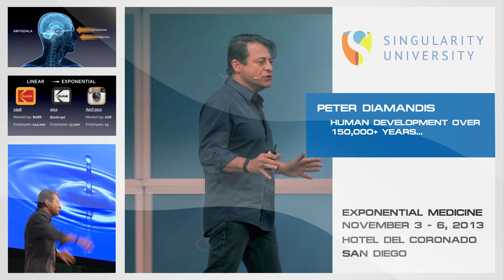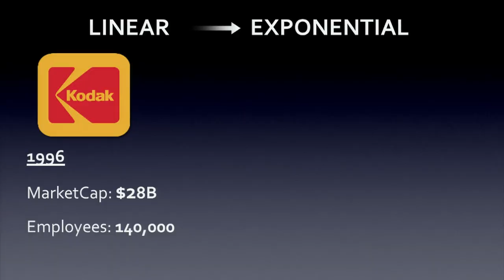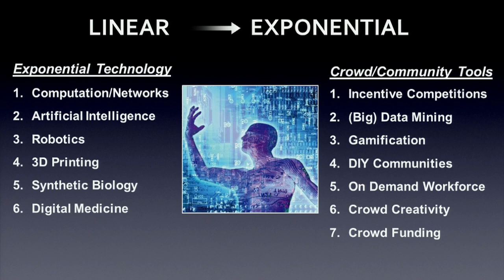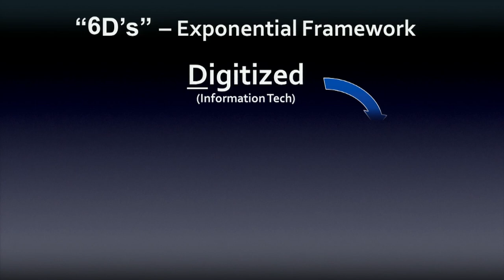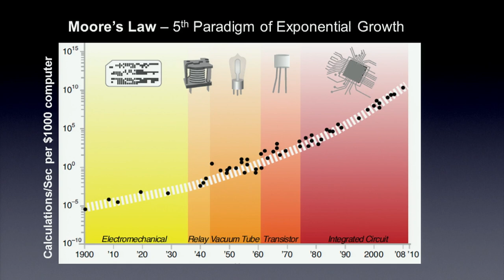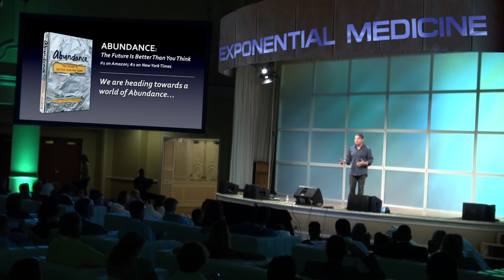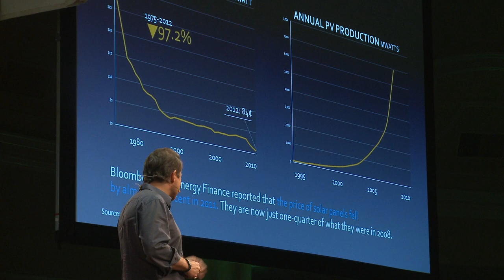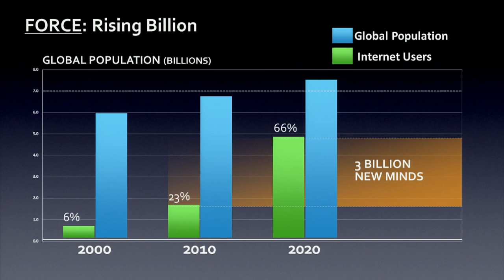Peter Diamandis at Singularity University's Exponential Medicine Conference, Nov. 2013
Peter Diamandis speaking about "Development over 150,00 years..." at Singularity University's Exponential Medicine Conference.